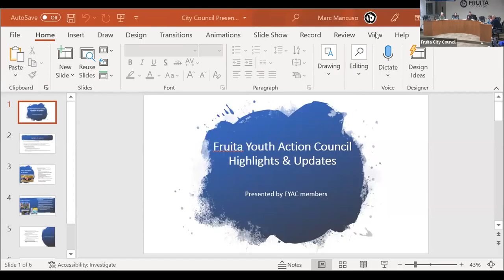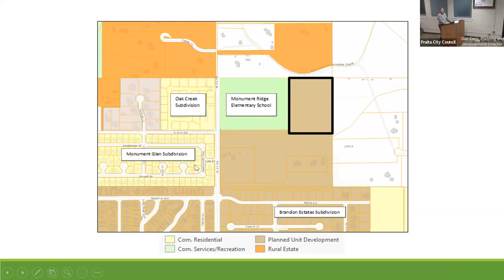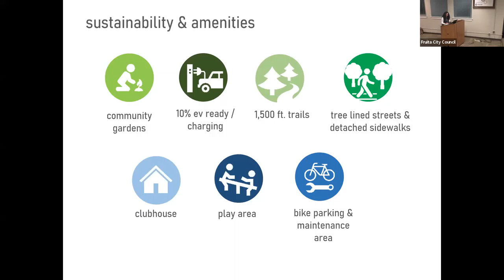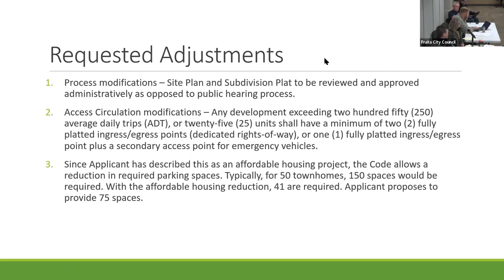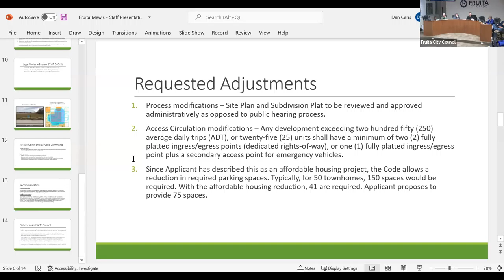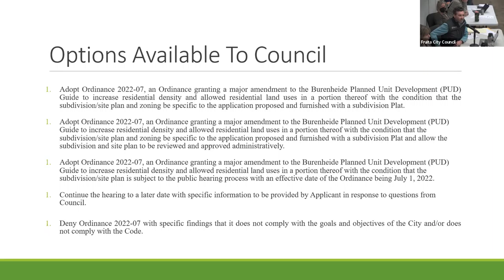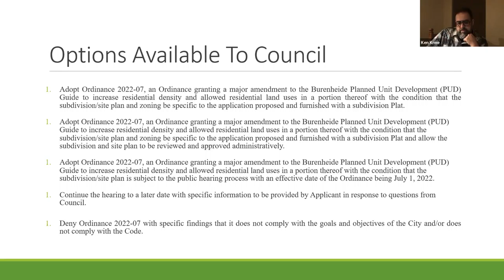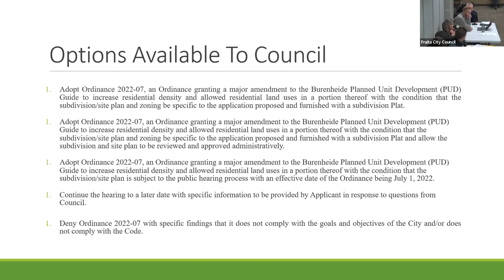Fruita City Council Meeting - February 1, 2022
To find the agenda, packet, and additional information, you can visit this